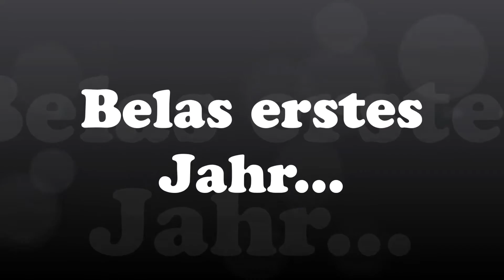Belas erstes Jahr zu Hause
Unglaublich, wie die Zeit vergeht...